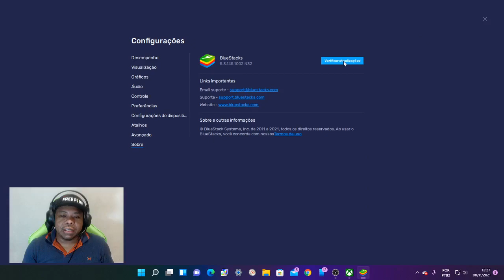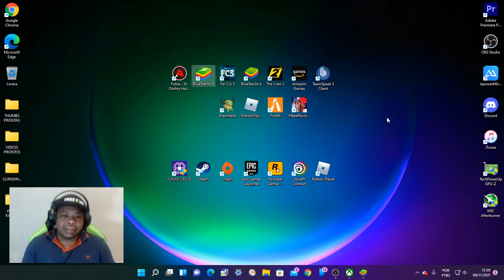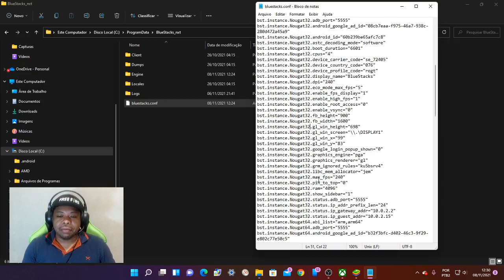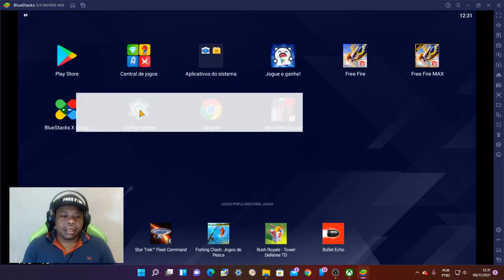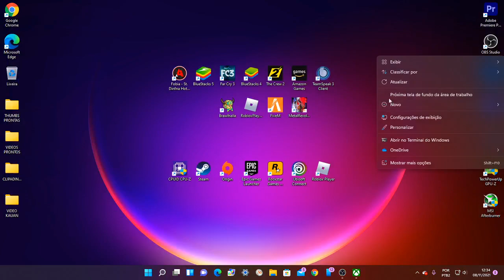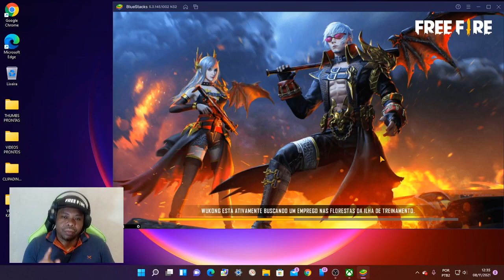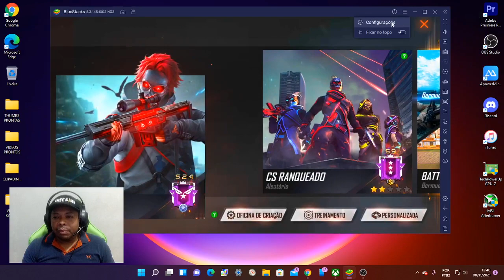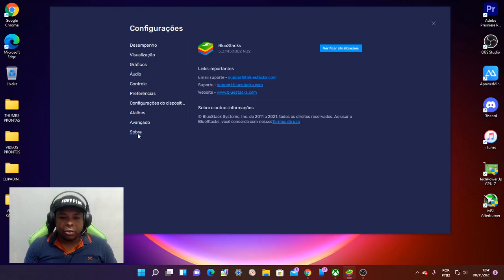COMO AUMENTAR O FPS NO BLUESTACKS 5 E OTIMIZAR O FREE FIRE NO EMULADOR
MEU INSTAGRAM

💻MEU SETUP:
       SSD HD KINGSTON 500Gb E HD HGST 500Gb
       TECLADO MECANICO OPTICO REDRAGON VATA PRO
       MOUSE REDRAGON NOTHOSAUR